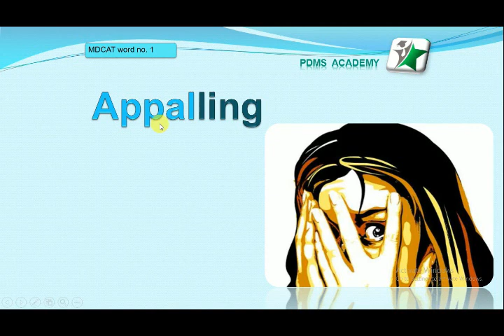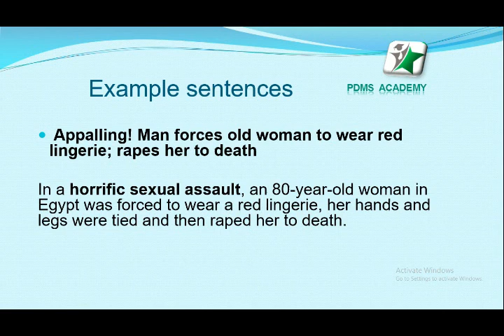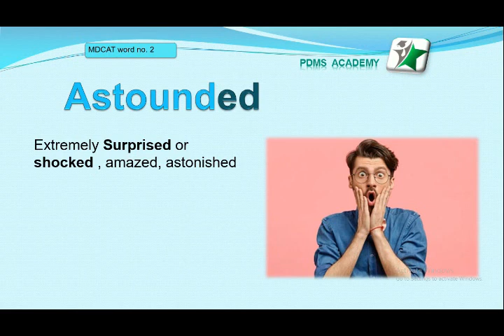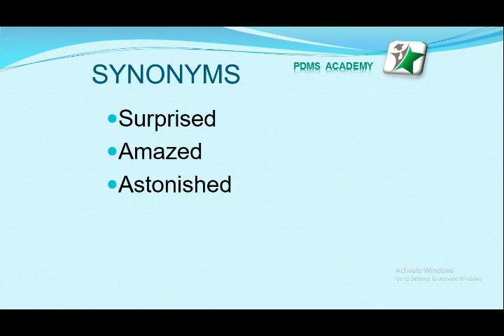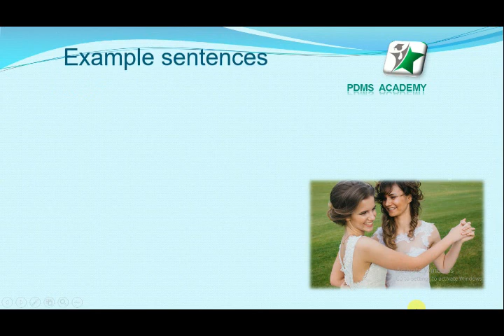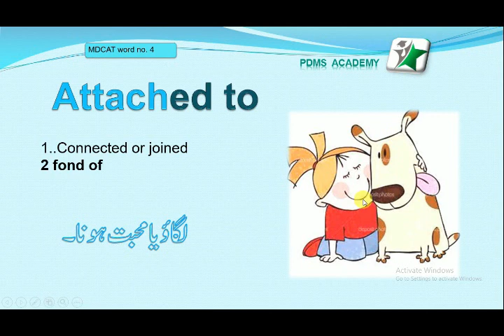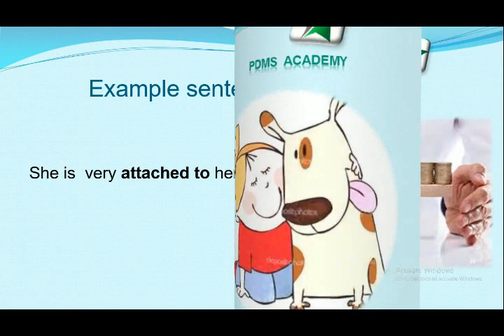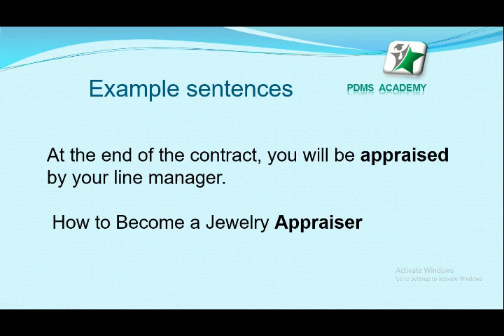MDCAT English vocabulary 2019 || part 1